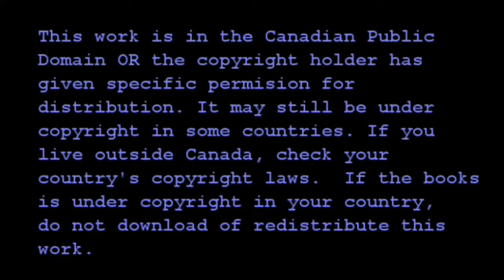Nine Brides Chapeter 8 Prt 1 "Granny Buys A Truck"